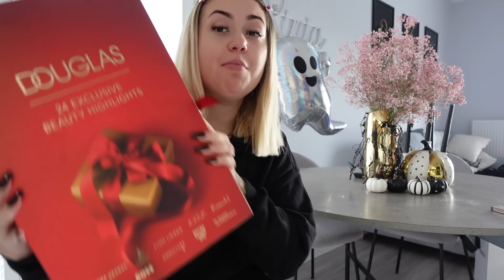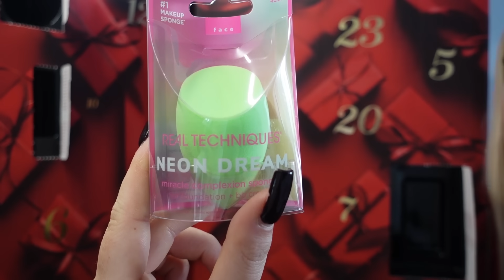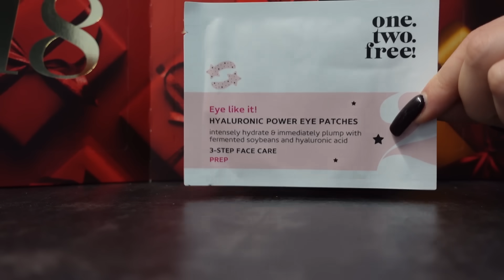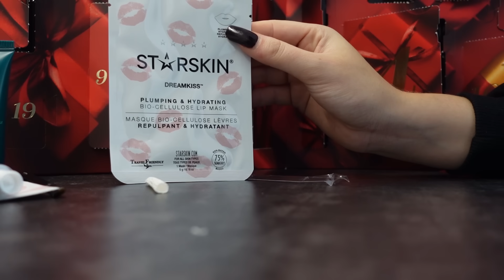OTWIERAM CAŁY KALENDARZ ADWENTOWY DOUGLAS 2023 |WOW